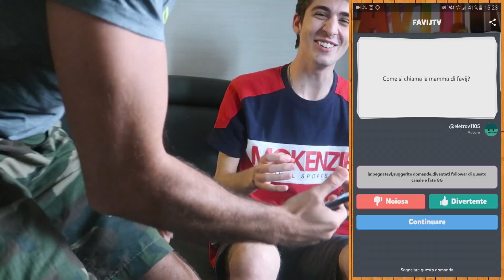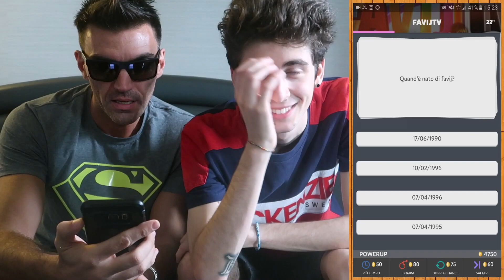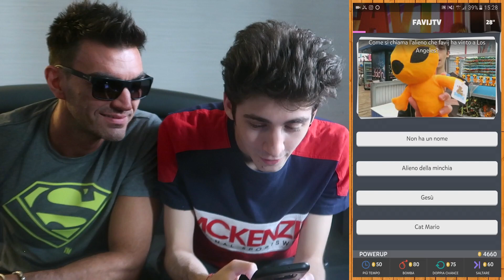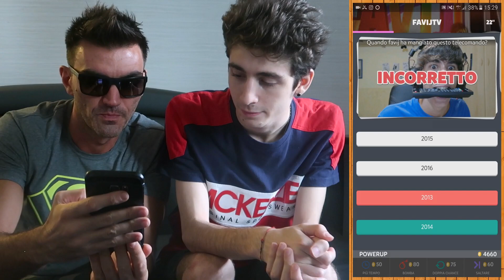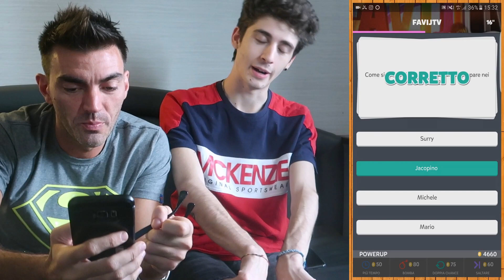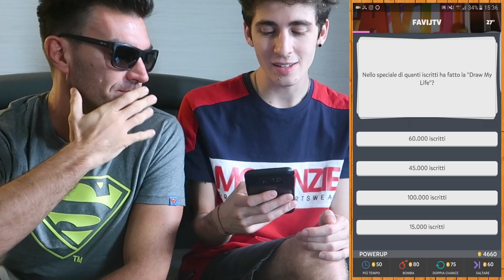GABRY PONTE FA QUIZ SU FAVIJ!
Figli di Pitagora e di Favij